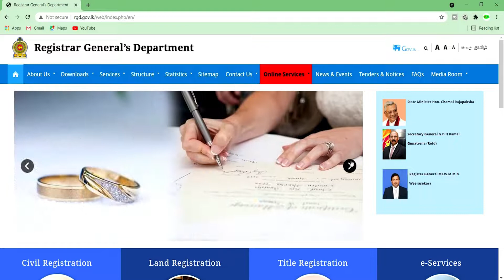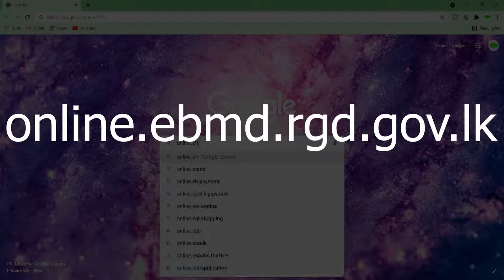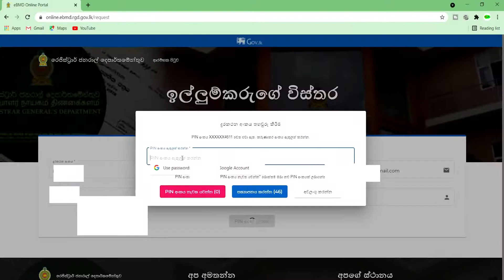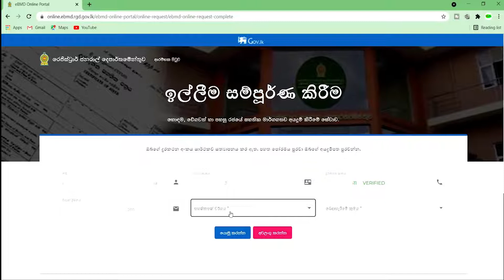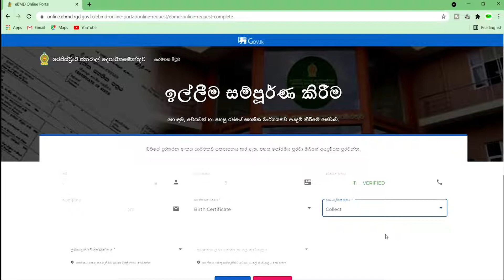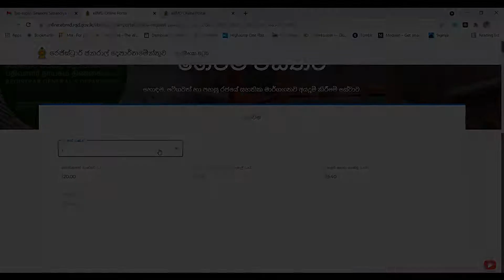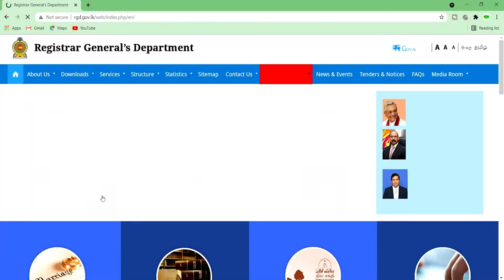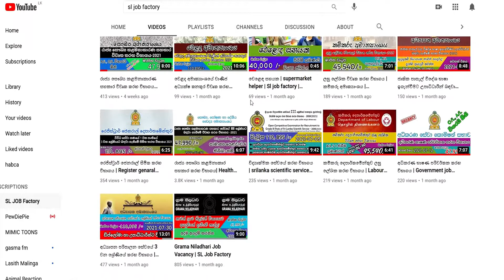How to get Birth, marriage, death certificate| apply birth certificate online|new birth certificate